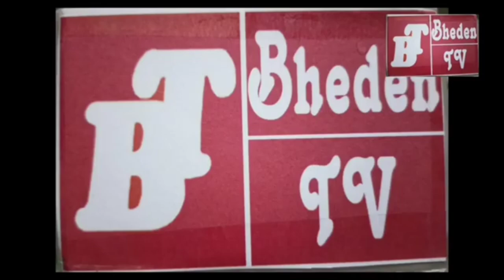ସରସ୍ୱତୀ ଶିଶୁ ମନ୍ଦିର ର ମେଟ୍ରିକ ପାସ୍ ପିଲା କାଣା କହୁଛନ୍ ।